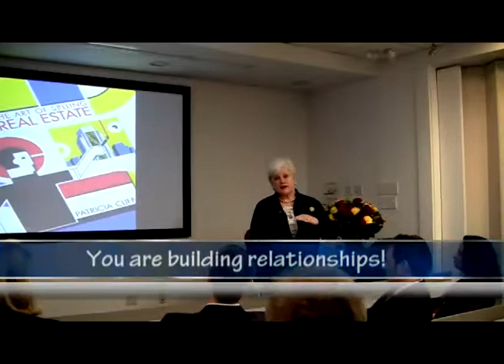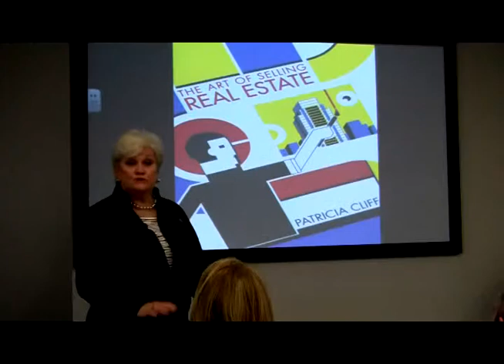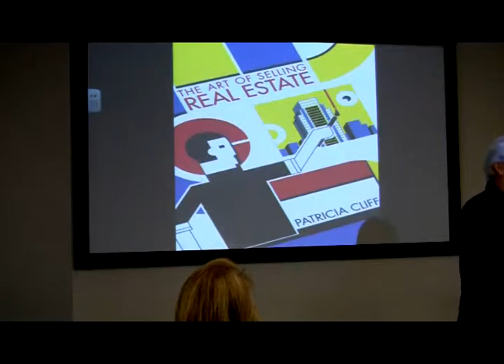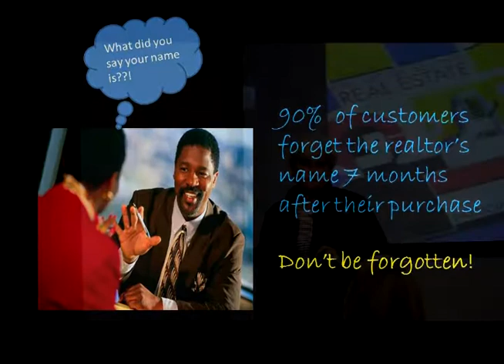Building Real Estate Client Relationships for the Long-Term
Selling luxury real estate in NYC is all about building long-term client relationships.  In this video short, author and top-ranked real estate broker, Patricia Cliff of the Corcoran Group, shares her wit and wisdom on making yourself memorable!  For more information about Patricia and her recently published book, The Art of Selling Real Estate,